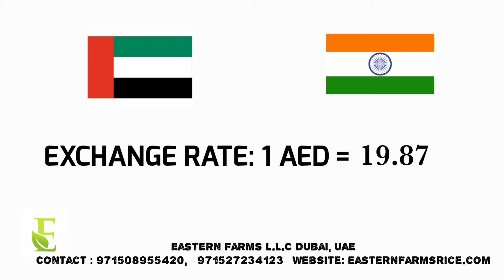AL AWEER MARKET DUBAI WHOLESALE PRICE 24-01-2021| EASTERN FARMS LLC | INDIAN FRUITS & VEGETABLES